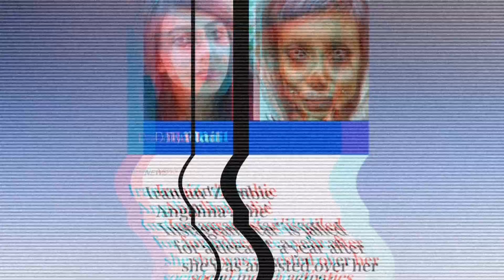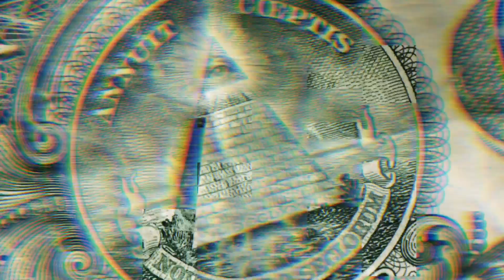Iranian Angelina Jolie Instagram Star Jailed- Has Cosmetic Surgery Gone Too Far In The Middle East?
Lessons 4 Life: Thought provoking debate and discussion.

***FOLLOW*** @lessons4life247